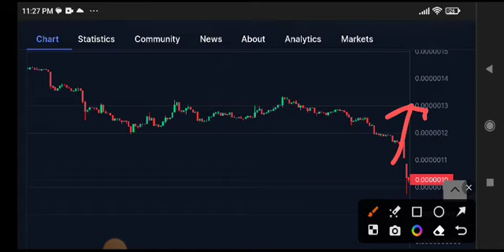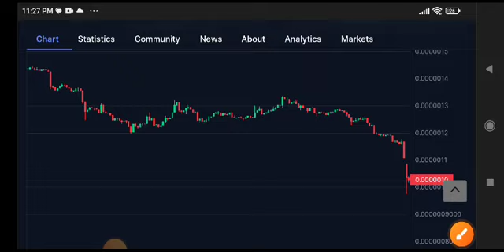PEPE Price Prediction Update! PEPE Coin News Today